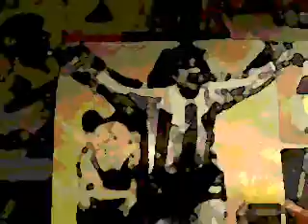John Ov3rblast-Nucleus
In the vast realm of electronic music, few artists have managed to carve a niche for themselves through their unique soundscapes and innovative approaches. One such artist is John Ov3rblast, a true pioneer in the genre. With his mesmerizing compositions and experimental sound, Ov3rblast has captivated audiences worldwide, pushing the boundaries of electronic music and leaving an indelible mark on the industry.

Born and raised in Greece, John Ov3rblast developed a deep passion for music early on. Influenced by a wide range of genres, including classical, jazz, and rock, he began experimenting with various instruments and exploring different musical styles. However, it was his encounter with electronic music that truly ignited his creative spark.

Ov3rblast's music is characterized by its ethereal and atmospheric quality. He skillfully combines ambient textures, intricate melodies, and pulsating beats to create a sonic experience that transcends traditional boundaries. His compositions often take listeners on a journey, evoking a sense of introspection and contemplation. By blending organic and synthetic elements, Ov3rblast creates a harmonious fusion that is captivating and thought-provoking.

John Ov3rblast has collaborated with numerous artists and labels throughout his career, further expanding his artistic horizons. His collaborations have allowed him to explore different musical landscapes and experiment with diverse styles, resulting in a rich and varied discography. His work has been featured on renowned platforms such as Proton Radio, Frisky Radio, and DI.FM, gaining him a global following and critical acclaim.

What sets Ov3rblast apart from his contemporaries is his relentless pursuit of innovation. He constantly pushes the boundaries of electronic music, challenging conventional norms and exploring uncharted territories. His willingness to experiment with unconventional sounds and techniques has earned him a reputation as a true maverick in the industry. Ov3rblast's music serves as a testament to the limitless possibilities of electronic music, inspiring both aspiring artists and seasoned professionals alike.

John Ov3rblast's contributions to electronic music extend beyond his compositions. Through his label, Spaceal Orbeats Records, he has provided a platform for emerging artists to showcase.

An Eclectic artist, producer and music label owner ov3rblast is on a mission to deliver Deep Soundscapes For The Mind And The Soul. As the Founder & Owner of SpacealOrbeats, John has been inspired since he was a kid, absorbing his dad’s passion for the likes of Jean Michel Jarre and Vangelis. YouTube